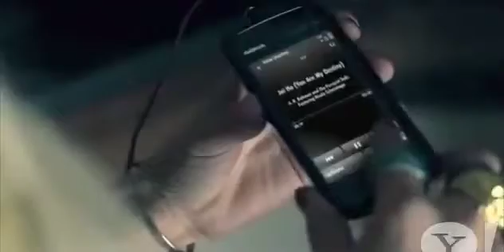Pussycat Dolls Jai Ho You Are My Destiny Official Music Video